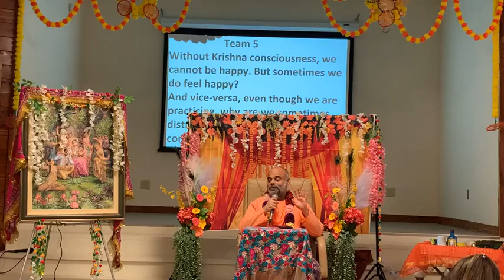Texas Retreat Day-3, Evening Program (29th April, 2023)